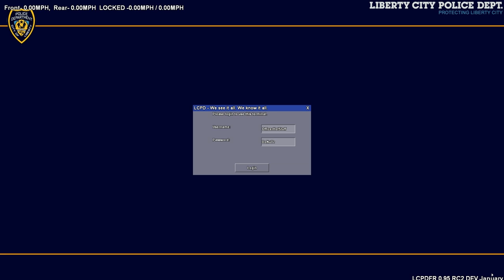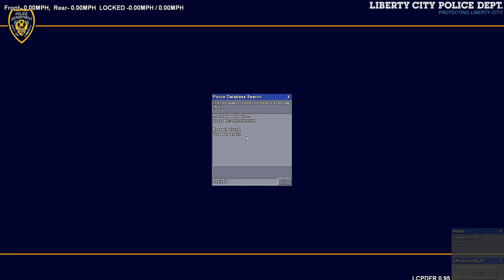LCDoJ | Patrol 149 Part 2 - CHP Series - Show Me Your Hands!